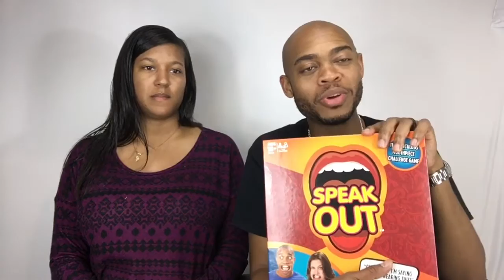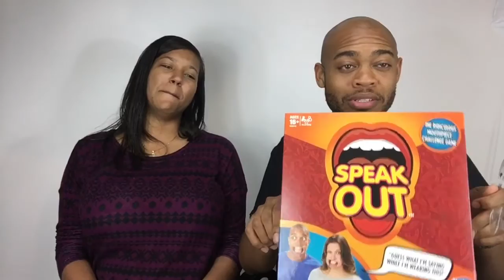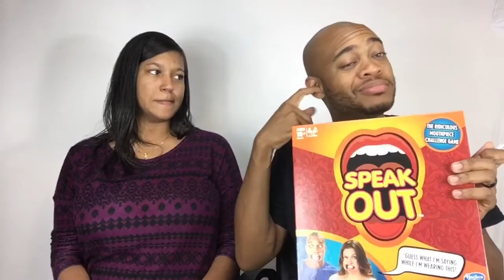Speak Out! Game Review (the Wet Edition)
This new game is so fun. I encourage everyone to try it out! It's selling fast so you may want to get yours soon!